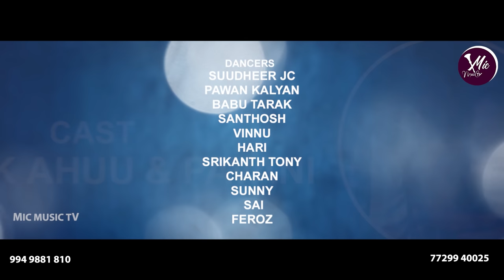Basse valo Drivariya Full Song | Banjara Songs | Korra Kittu | Roja | Mic Music Tv | Ashok | Pavani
Bassevalo Drivariya Full Song | Banjara Songs | Korra Kittu | Roja | Mic Music Tv | Ashok | Pavani

Yadagiri
@Lyrics - Singer
* Korra Kittu Nayak
* Roja
*Venkat Ajmeera
@Cinematography - Editing & D.I
* Shiva Ld
* Ashok Master
* Ashok
Pavani